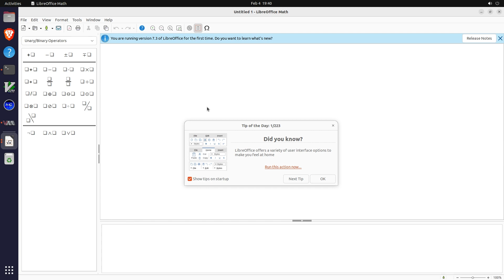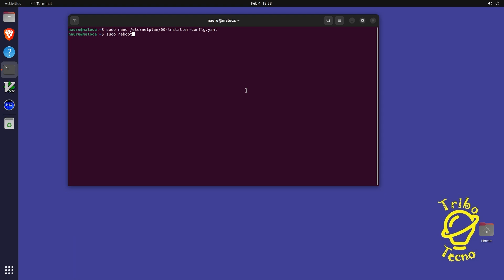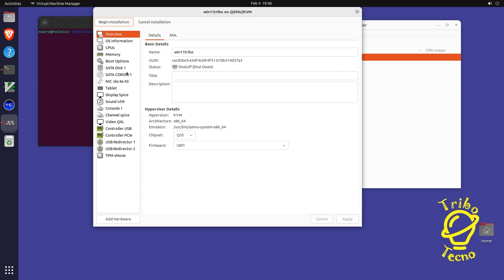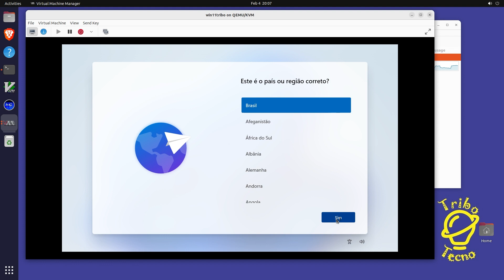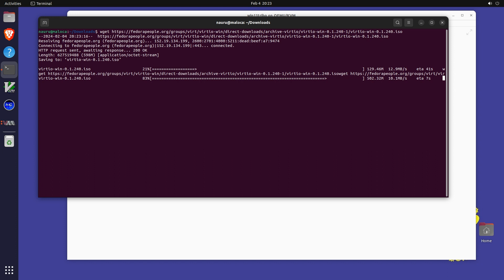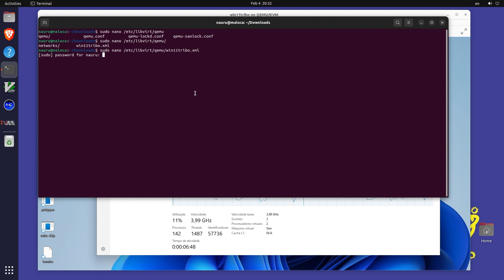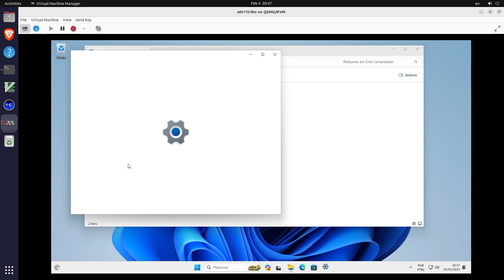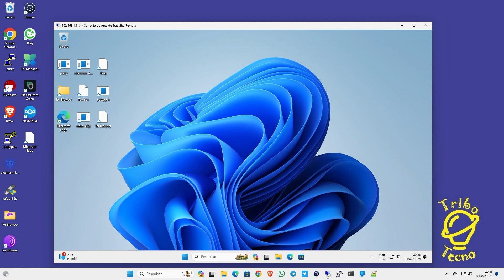Instalando a Virtualização no Servidor Ubuntu Caseiro com KVM e Usando uma Máquina Virtual (VM)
Olá pessoal da Tribo, vamos ver como se instala e configura a virtualização  no seu servidor pessoal Ubuntu.

O KVM (Kernel-based Virtual Machine) é uma tecnologia de virtualização de código aberto líder para Linux, que instala nativamente em todas as distribuições Linux e transforma servidores físicos subjacentes em máquinas virtuais isoladas.

Ele é um hipervisor do tipo 1, que oferece recursos de virtualização de alto desempenho e extensões de segurança.

O KVM é parte do código-fonte do kernel do Linux, o que significa que ele se beneficia da colaboração da maior comunidade de código aberto do mundo, além de um rigoroso processo de desenvolvimento e teste, bem como de correções de segurança contínuas.

O KVM é gratuito e está disponível como um módulo do kernel do Linux, o que o torna uma opção de baixo custo para muitas organizações.

00:00 // Inicio
01:17 // Verificando se o hospedeiro tem suporte para Virtualização
01:37 // Instalando o KVM
02:23 // Ativando a bridge no hospedeiro
03:56 // Usando o Virt Manager
04:51 // Instalando uma VM Windows 11
08:25 // Configurando a VM
10:27 // Instalando os pacotes do VirtIO
13:22 // Corrigindo o problema da quantidade dos processadores
17:17 // Acessando a VM remotamente